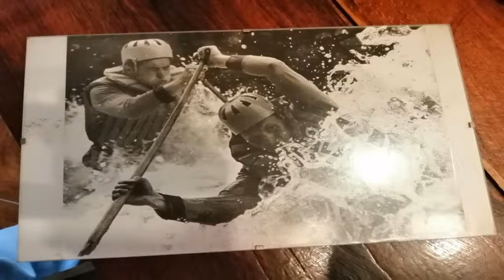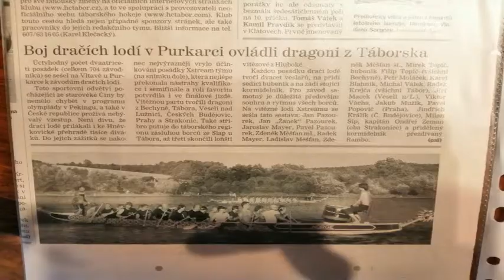Zdeněk Měšťan: Mistr světa ve vodním slalomu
V rámci projektu Příběhy našich sousedů organizace Post Bellum natočili žáci  z Táborského soukromého gymnázia a Základní školy